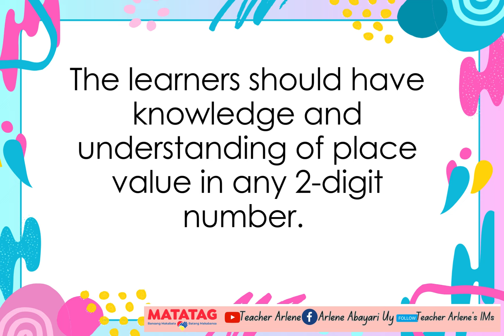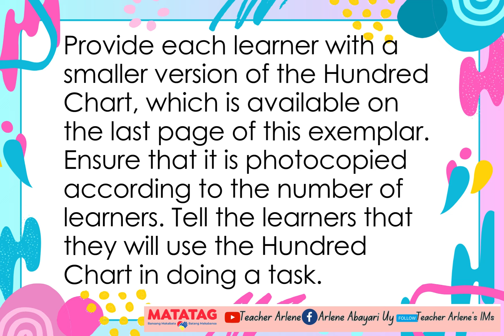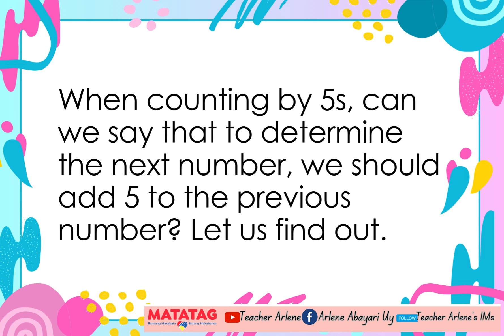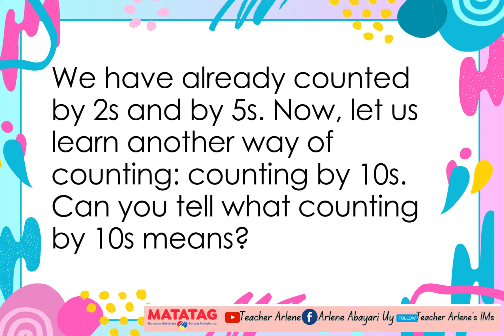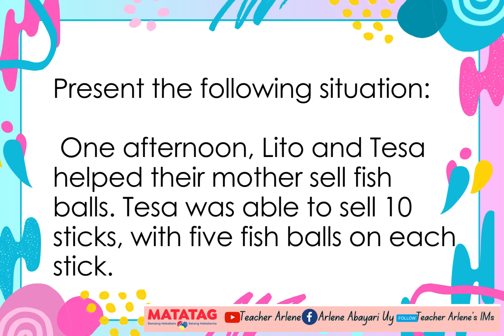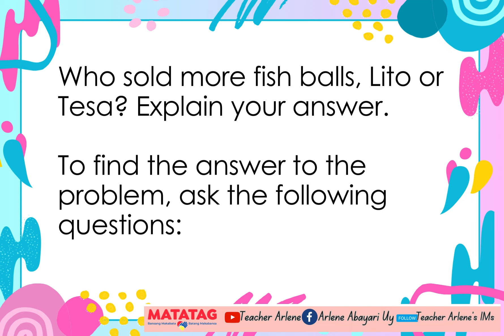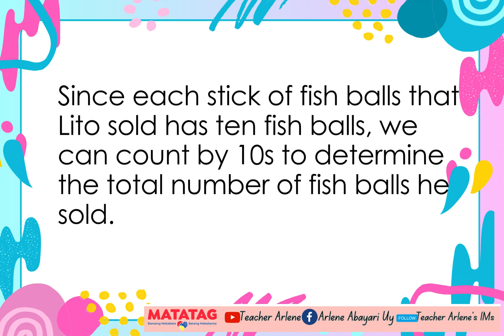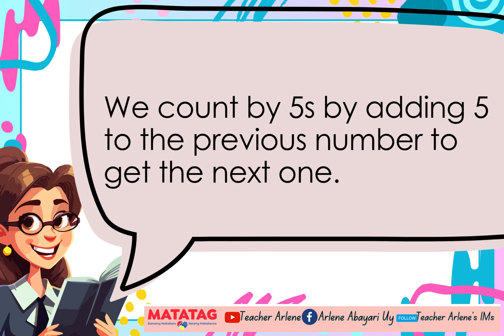Math 1 Week 3 Day 4 Quarter 2 Place value in any 2 digit number Matatag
D. Learning
Competencies

The learners
● order numbers up to 100 from smallest to largest, and vice versa; and

● count by 2s, 5s, and 10s up to 100.